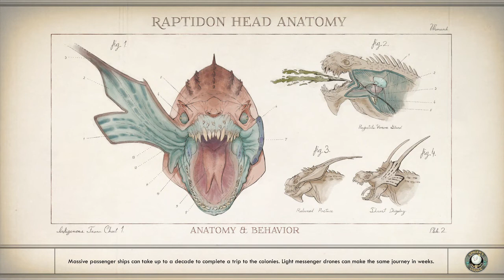The Outer Worlds – The Commuter - Gameplay Walkthrough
The Outer Worlds Gameplay Walkthrough
The Commuter
Get the printing press rollers from Carlotta
Get High Capacity cartridges or extra supplies